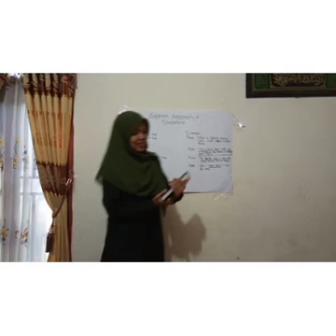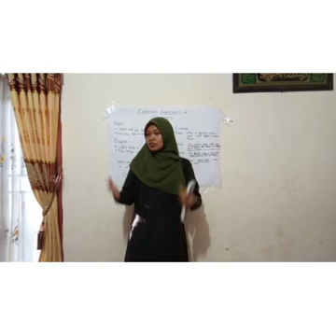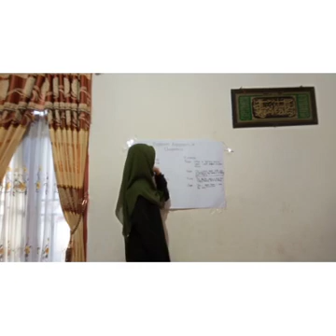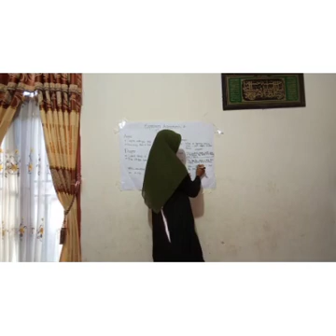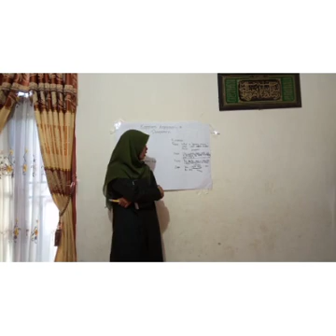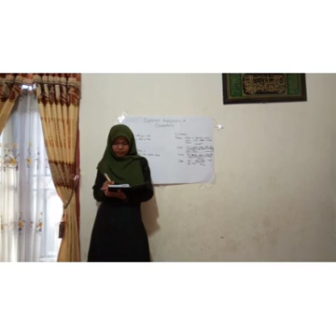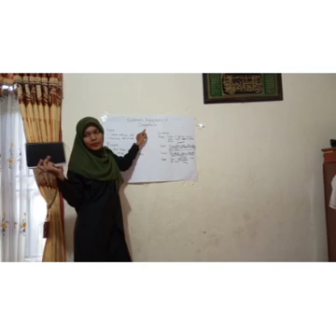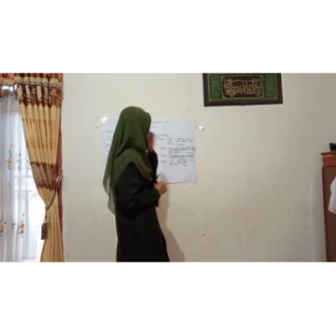MICROTEACHING_RAHMAWATI BR MUNTHE_TBI_ERNITA DAULAY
assalamualaikum
i'm Rahmawati br munthe (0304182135)  from TBI3.  here is my video about expression of agree and disgreement.  thank you